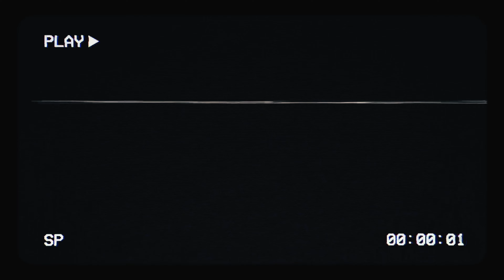MACHINE DE GUERRE!!!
@rcbabou7544(allez voir sa chaine pour des tutos trés bien expliqué) voila le résultat de ton défi, je tente le double sur le prochain skate park? 😉😁👌